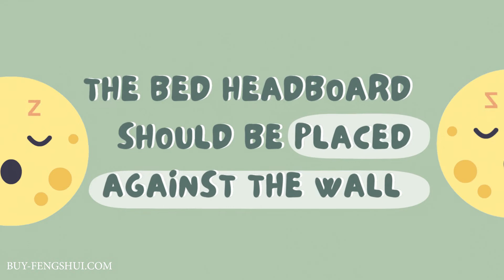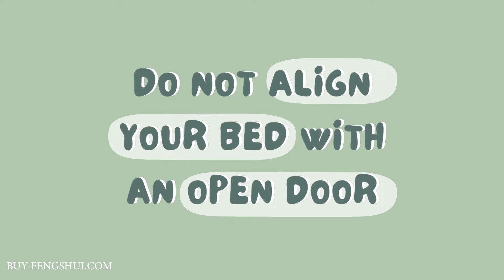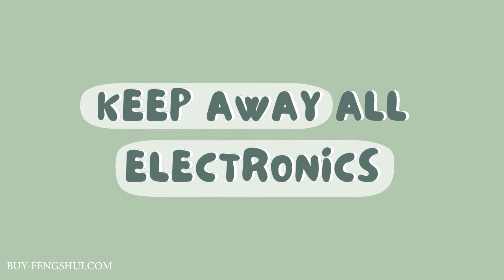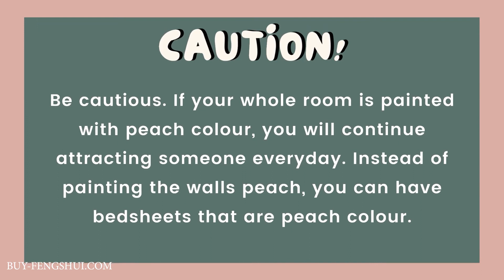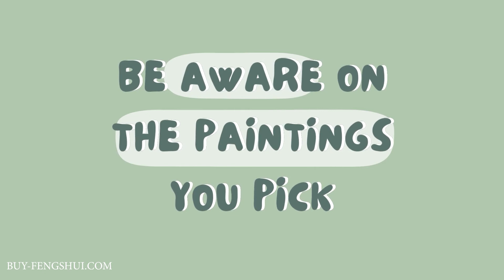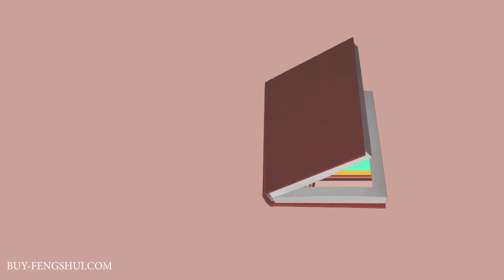How To Feng Shui Your Bedroom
If you were given a choice to Feng Shui up a room in your home, it will definitely be your bedroom. The bedroom is your comfort place where you feel more relaxed and calm. Most people spend more than 8 hours a day in their bedrooms. Before that, I recommend a quick cleaning such as decluttering your bedroom and cleaning the air to get rid of all the negative energy in your bedroom. Therefore, it is very important to maximize the Feng Shui in your bedroom.